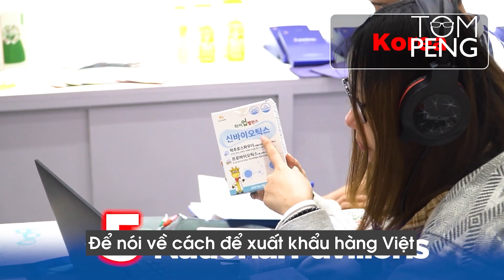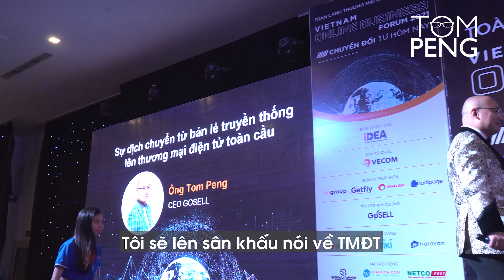Gặp gỡ Tom Peng trong tháng 04-05/2022 | How to meet Tom Peng in April and May 2022?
Trong tháng 4 này, bạn sẽ có cơ hội được gặp gỡ và giao lưu với Tom Peng tại một trong những sự kiện trong tháng 4 và tháng 5 năm nay ở Hà Nội và thành phố Hồ Chí Minh. Không chỉ với tư cách là người tham dự, mà Tom còn là diễn giả để chia sẻ nhiều kiến thức và kinh nghiệm kinh doanh thương mại điện tử của mình.

Đây là cơ hội hiếm có để những fan của Tom từ Bắc vào Nam sẽ được gặp tận mắt, nghe tận tai Tom Peng tại sự kiện Diễn đàn Toàn cảnh Thương mại điện tử Việt Nam (VOBF). Vừa được học hỏi thêm kinh nghiệm, vừa được mở mang tầm mắt lại còn được gặp thần tượng của mình. Vậy thì bạn còn chần chừ gì nữa mà không hành cmn động và tham gia sự kiện đầy thú vị này?